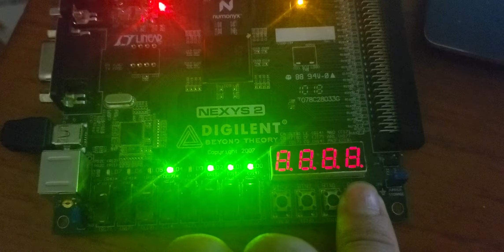Lab 7 - Exp2